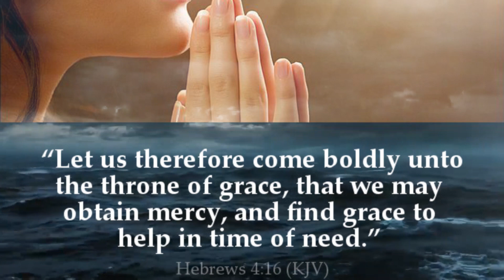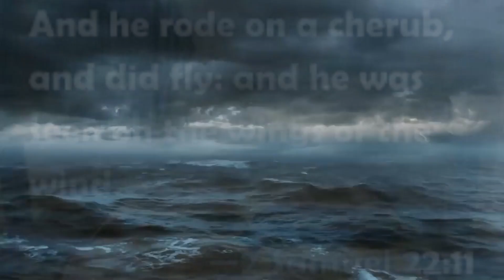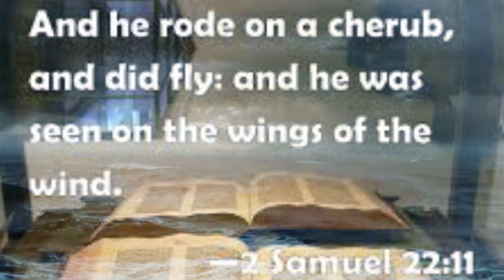THE STORMS OF LIFE;HOW PREPARED ARE YOU?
In today's message we look at different types of the storms that life can throw at you,also we know that in everything Jesus Christ is the Lord of the storm but the question is; how prepared are you for the storms of life?